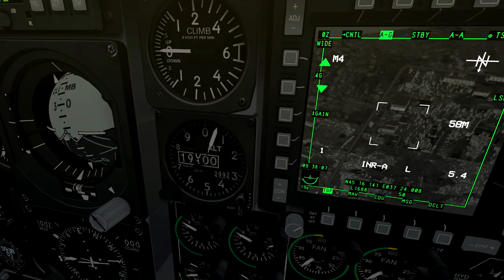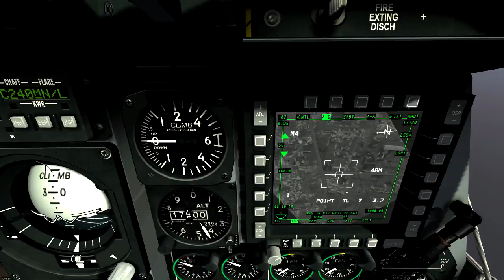Ralfi's Alley- Wild Weasel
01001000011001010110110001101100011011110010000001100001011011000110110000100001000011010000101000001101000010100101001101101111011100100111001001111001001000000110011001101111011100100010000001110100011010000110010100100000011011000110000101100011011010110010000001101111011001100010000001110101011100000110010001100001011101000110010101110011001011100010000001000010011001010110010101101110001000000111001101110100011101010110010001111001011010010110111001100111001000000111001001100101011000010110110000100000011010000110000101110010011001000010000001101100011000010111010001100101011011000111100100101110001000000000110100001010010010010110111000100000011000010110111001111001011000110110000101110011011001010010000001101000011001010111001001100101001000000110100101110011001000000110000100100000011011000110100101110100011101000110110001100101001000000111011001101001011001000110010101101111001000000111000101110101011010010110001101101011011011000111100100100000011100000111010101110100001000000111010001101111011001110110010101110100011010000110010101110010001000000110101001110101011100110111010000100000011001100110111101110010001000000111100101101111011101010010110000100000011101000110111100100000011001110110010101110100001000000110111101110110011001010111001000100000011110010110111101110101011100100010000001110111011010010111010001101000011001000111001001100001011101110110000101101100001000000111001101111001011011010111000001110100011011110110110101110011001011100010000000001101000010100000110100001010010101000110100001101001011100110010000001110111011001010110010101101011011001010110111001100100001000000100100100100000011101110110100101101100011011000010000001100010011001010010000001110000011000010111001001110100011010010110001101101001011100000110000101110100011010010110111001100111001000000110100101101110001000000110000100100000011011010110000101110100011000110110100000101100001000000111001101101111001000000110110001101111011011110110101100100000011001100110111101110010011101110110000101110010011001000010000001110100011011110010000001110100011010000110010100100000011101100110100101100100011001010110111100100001